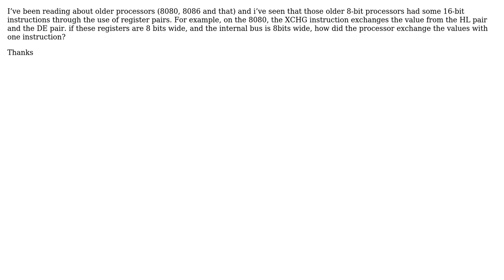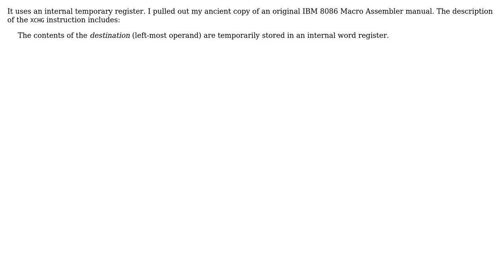Software Engineering: How does x86 deal with register pairs? (2 Solutions!!)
Software Engineering: How does x86 deal with register pairs?

With thanks & praise to God, and with thanks to the many people who have made this project possible! | Content (except music & images) licensed under CC BY-SA | Music | Images & others | With thanks to user John Wu user DylanG user 1201ProgramAlarm and the Stack Exchange Network Trademarks are property of their respective owners. You are responsible for your own actions.